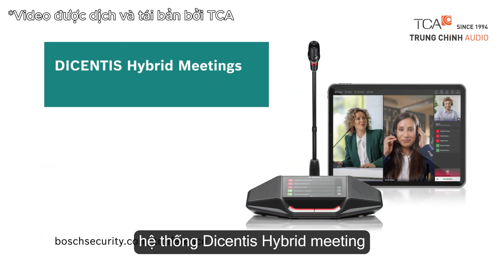Tính bảo mật - Hệ thống Dicentis Hybrid Meeting an toàn ở mọi khía cạnh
Tính bảo mật được đề cao tuyệt đối trong hệ thống Dicentis Hybrid Meeting cho sự an toàn thông tin dữ liệu ở bất kỳ hoàn cảnh nào.

Hệ thống dữ liệu của người họp trực tiếp và người họp trực tuyến từ xa được mã hóa ở dạng không thể thay đổi, tuân thủ mọi luật bảo vệ an toàn dữ liệu quốc gia và loại trừ các khả năng truy cập trái phép.

VIDEO được dịch và tái bản bởi TCA - Trung Chính Audio